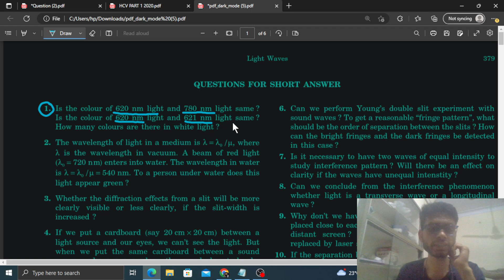Is the colour of 620 nm light and 780 nm light same ?Is the colour of 620 nm light and 621 nm light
Is the colour of 620 nm light and 780 nm light same ?
Is the colour of 620 nm light and 621 nm light same ?
How many colours are there in white light ?

Light Waves